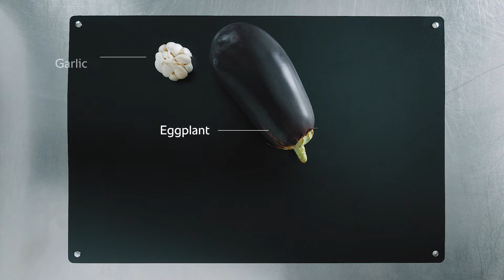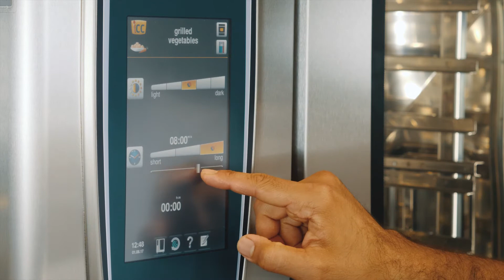How-to grill Vegetables with Recipe | RATIONAL SelfCookingCenter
Grill vegetables perfectly in your SelfCookingCenter with this how-to video.
Your unit can do more than just meat - it handles grilled vegetables in a breeze as well. The diamond side of our diamond and grill grate is especially good for grilling vegetables, and doesn´t even require preheating.

Try our grilled vegetables recipe and let us know what you think!